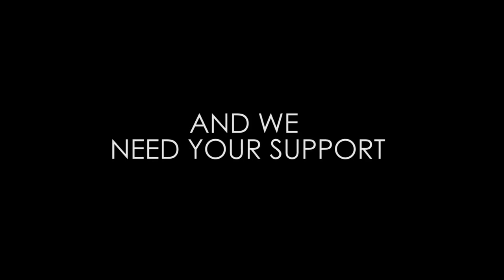Battalion 1944 - "The Final Sprint" Gameplay Trailer! [HD]